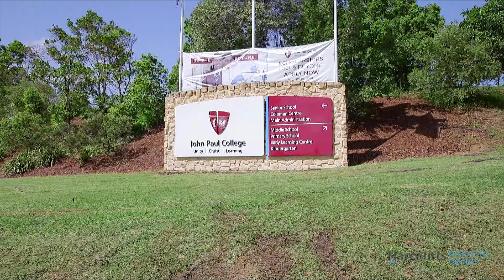19 LYNETTE WAY DAISY HILL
Welcome to the Dress Circle of The Sanctuary, Daisy Hill.
Where the blocks are larger, the Neighbourhood is greener, the wildlife is prolific and the position is beyond amazing.
The Parkland Views are outstanding while living amidst the flora and fauna of the Daisy Hill Conservation Park, you may be forgiven for thinking you are a million miles away from civilization, while you are literally 5 mins to everything.

The home itself is a Metricon, while the floorplan lends itself to Dual Living with 2 Master suites and extra large bedrooms with walk in robes. The Entertainers kitchen has been designed to allow the Chef in your home to create culinary masterpieces utilising the quality appliances, butlers pantry and multiple storage options. The Quartzite bench tops are stunning and add that touch of class to an already stunning family living & entertainment areas.

The House
* 5 Bedrooms
* 2 master suites with ensuites ( 1 upstairs, 1 downstairs)
* Multiple family living areas ( upstairs & downstairs)
* Large entertainers kitchen featuring Quartzite benches, 900ml gas cooking, butlers pantry & multiple sinks
* Dishwasher
* Italian Tiles throughout
* Ducted Air conditioning
* Study area
* Resort style bathrooms
* Crimsafe screens
* 4 toilets
* Double Lock up Garage
* Multiple storage cupboards
* Timber flooring upstairs
* Upstairs viewing balcony/ sunset bar

The Property
* 1212m2 Block
* Salt Water Pool
* 12mX 4.5m Skillion Roof Entertainment Area
* Outdoor Kitchen with Quartzite Benches, BBQ & Fridge
* CCTV
* Multiple sandstone retainer walls
* Solar power
* Front portico
* Flat areas for the kids to play

The Position
• Walking distance to John Paul College, St Edwards Catholic Primary and city bus stops• Short drive to the Daisy Hill shops and the Hyperdome Shopping and Restaurants precinct• Childcare Centres and other public schools close by• 10 minutes to Griffith University Logan campus and Logan Hospital• 15 minutes to Westfield Garden City and Sunnybank• 30 mins to Brisbane CBD making it the perfect location for city workers• Easy access to the M1, making commuting to Brisbane and Gold Coast a breeze

Come and live amongst the Koalas in the Exclusive Sanctuary Estate, smack bang in the middle of Daisy Hill State Forest. The lifestyle is what this property is all about and location is what makes this property a must see.
If you are after a quality property guaranteed to meet  your highest expectations  - look no further  - You are home.